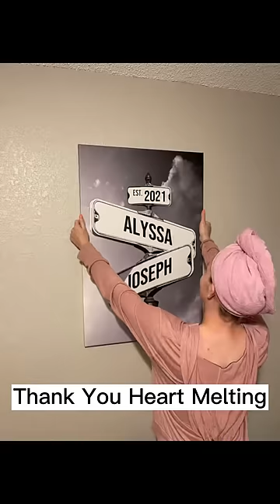How to make your girlfriend happy!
Delight your loved one with a stunningly personalized gift! This exquisite creation serves as a perfect anniversary gift, personalized wedding gift, couple gift, boyfriend gift, girlfriend gift, or a thoughtful token for your romantic relationship. Immerse yourself in the beauty of this customized artwork, designed to encapsulate your love in a charming, vintage manner. The street sign or crossroad sign elegantly symbolizes the momentous day you crossed paths and embarked on your journey together.

This high-quality matte canvas can be used to add color and life to any space. Features state of the art printing technology for sharp photographic reproduction and color fidelity, will not fade or warp, and comes ready to hang.

Clean with a dry cloth when needed.

Printed with UL Certified GREENGUARD GOLD Ink - reduces indoor air pollution and the risk of chemical exposure
Water resistant matte finish - will not scratch, crack, fade or warp
Museum quality archival canvas, anti-yellowing, will not oxidize
Finger jointed, kiln dried stretcher bar is 0.75" depth
Stretcher bar is FSC certified from sustainable forests, knot, sap, and warp free
Ready to hang - arrives with pre-installed sawtooth hanging hardware
Rubber bumpers – protects wall surface and keeps print level
Note: Matte Canvas of size higher than 16x24" cannot deliver to PO boxes. Shipment will fail if attempted and will return to sender.